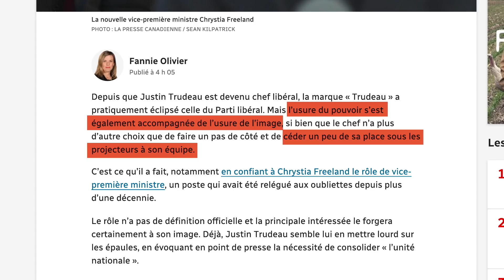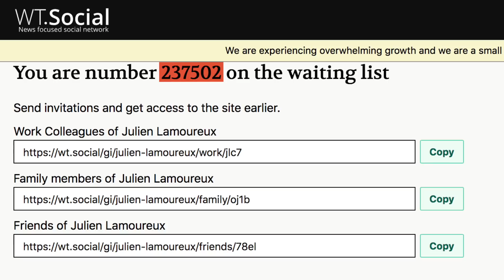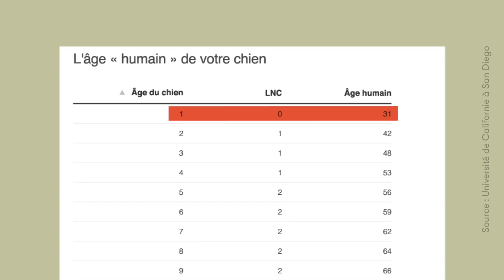Cabinet Trudeau, fermetures chez Lowe's et Rona, et lancement de WT:Social | Bunker #17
"Cette semaine, le Bunker vous présente les ministres fédéraux assermentés mercredi, vous explique la fermeture de quincailleries Lowe's et Rona et vous en dit plus sur le nouveau réseau social du fondateur de Wikipédia.

Une vidéo de Nicolas Pham, Julien Lamoureux, Florence Pelletier et Jean-Philippe Gagnon.